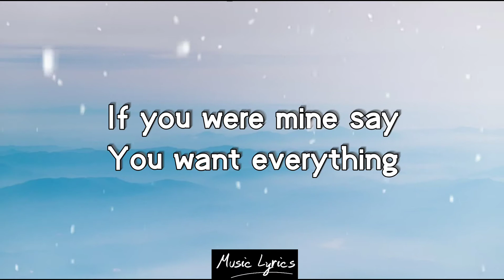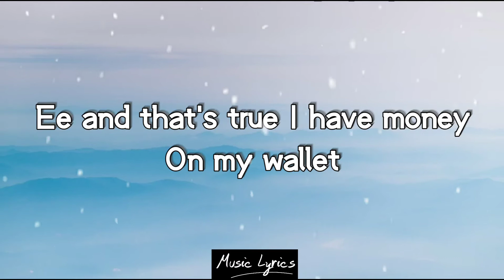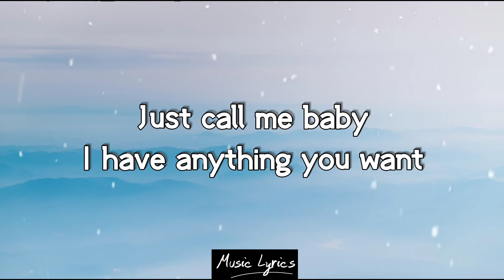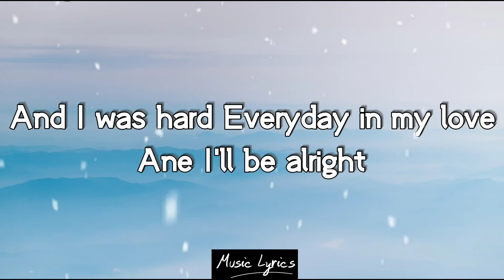Akbar Prananda - Boss (Lyrics) X Factor Indonesia